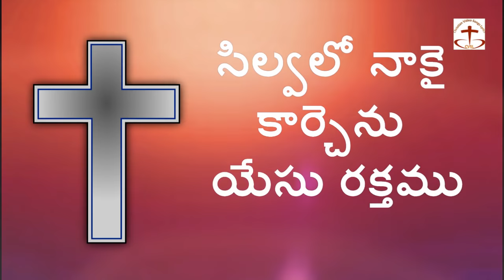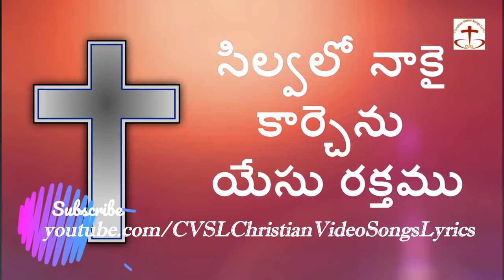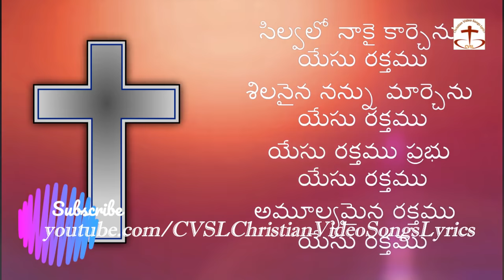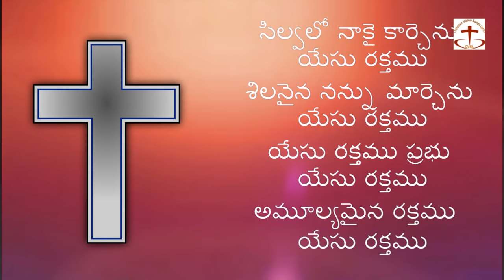Silvalo Nakai Karchenu || సిల్వలో నాకై కార్చెను ||Telugu Christian Song with Lyrics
Silvalo Nakai Karchenu Yesu Rakthamu ||  సిల్వలో నాకై కార్చెను యేసు రక్తము || Telugu Christian Songs with Lyrics

Lyrics    :   Unknown
Singer    :   M M Srileka

Thanks to Singers and lyricist and Musicians
All Glory be To Jesus

పాడిన వారికి మరియు పాట వ్రాసిన వారికి
మా యొక్క కృత్జతలు

ఈ పాటలు ఆత్మల రక్షణకు మరియు
 ఉజ్జీవ పరచుటకు ఎంతో మెలు చెస్తున్నాయి

nice song silvalo nakai karchenu yesu rakthamu song with lyrics, instrumental